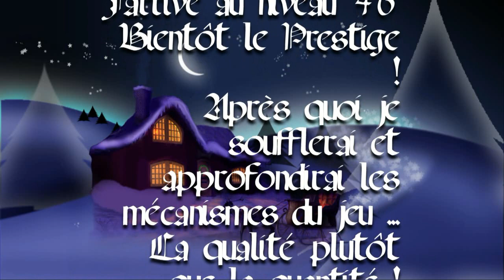Victor comme vous ne l'avez jamais vu !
Pour ceux qui n'ont jamais vu ma photo ... regardez attentivement la video et vous allez m'y voir !!